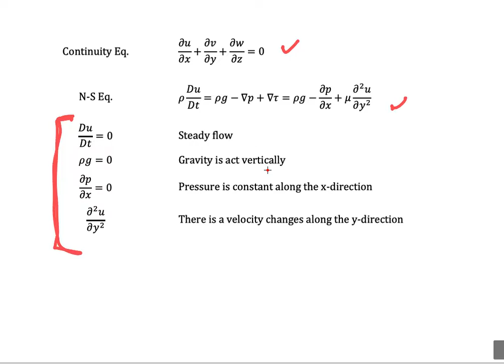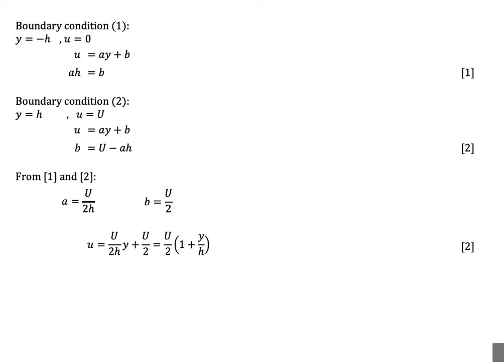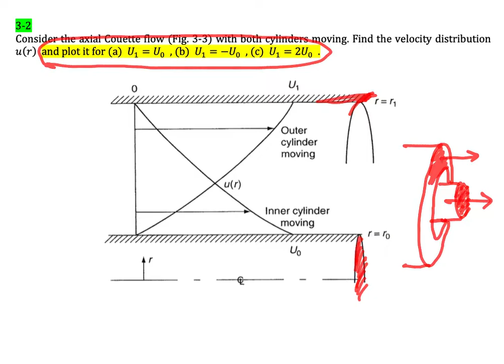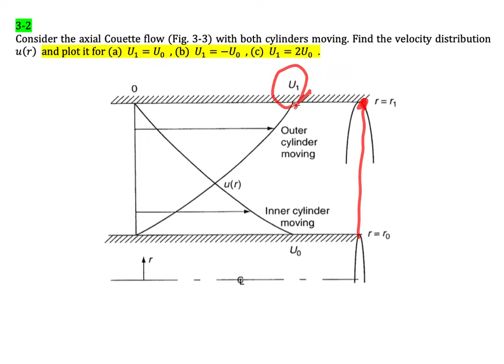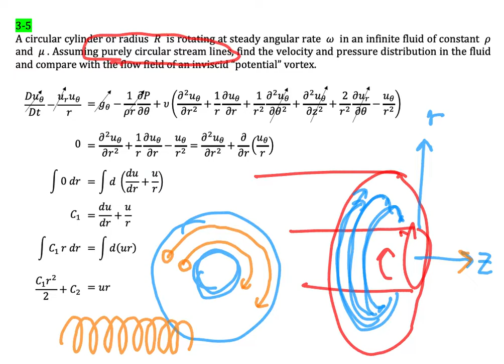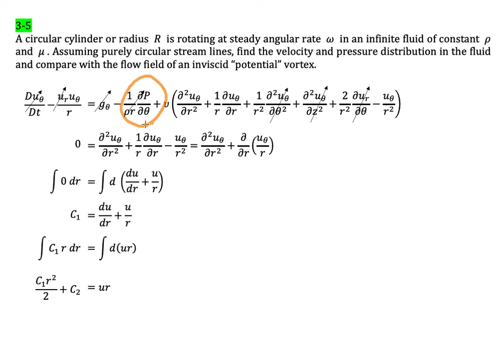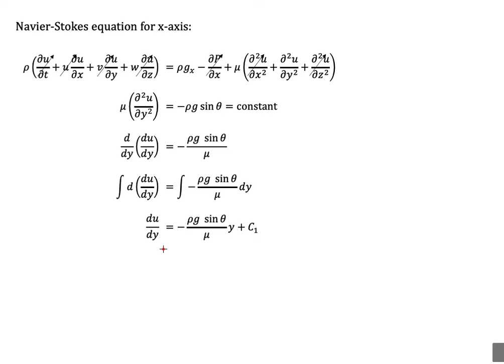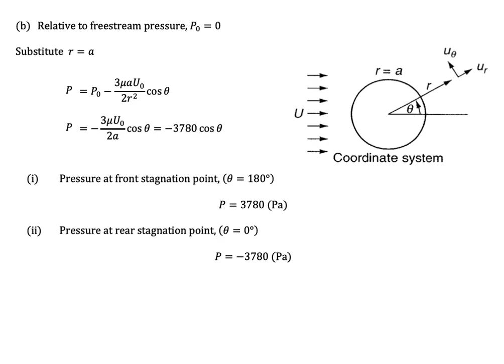Chapter 3 - 3 Tutorial of Navier-Stokes equation in various application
The Navier–Stokes equations are based on the assumption that the fluid, at the scale of interest, is a continuum – a continuous substance rather than discrete particles. Another necessary assumption is that all the fields of interest including pressure, flow velocity, density, and temperature are at least weakly differentiable.